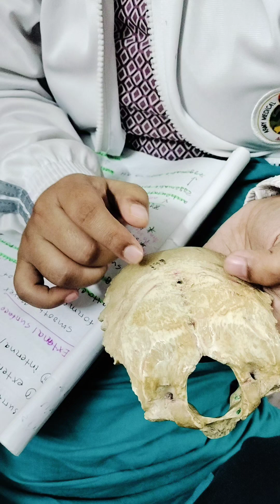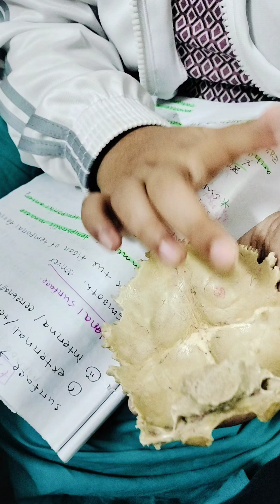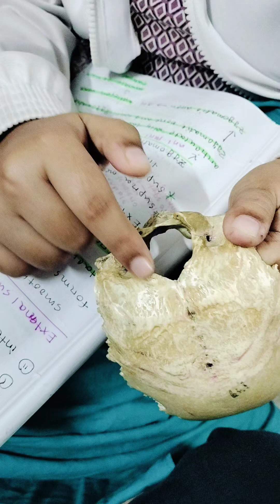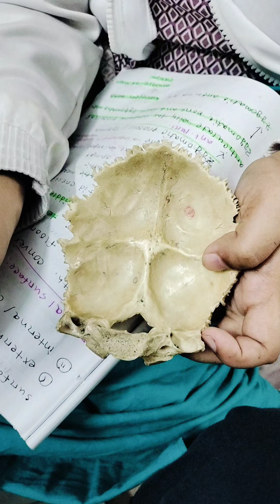Occipital bone - Proff preparation Bangla demo💁‍♀️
Occipital Bone demo